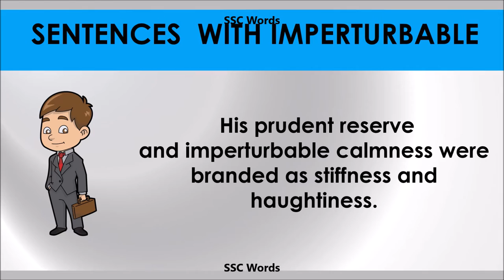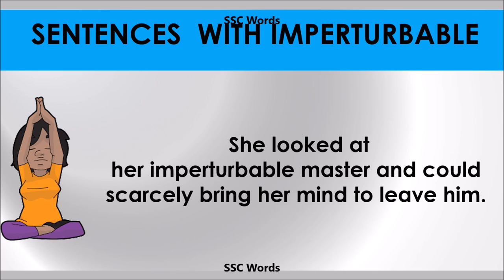Imperturbable - Improve English - Meaning and 5 sentences - GRE / CAT / GMAT word - SSC Words